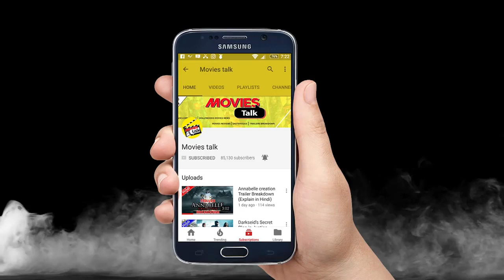Shazam Costume First Look [Explained In Hindi]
Hello friends aaj hum baat karne wale hai shazam ke suit ke first look ke bare me to kya hai woh chaliye dekhte hai